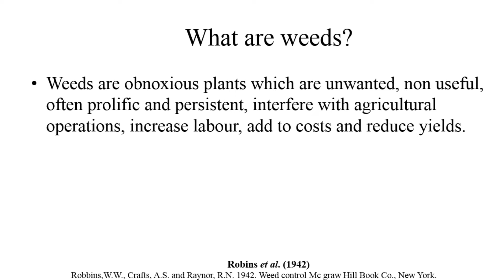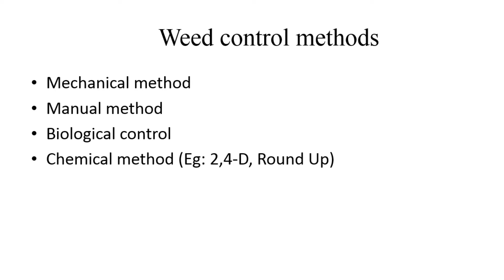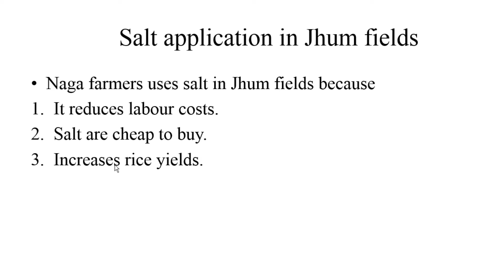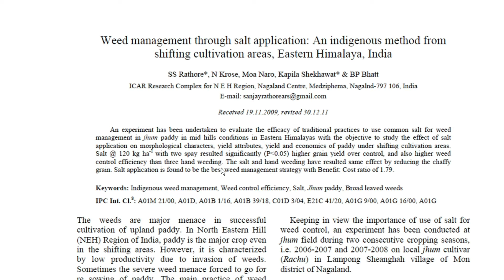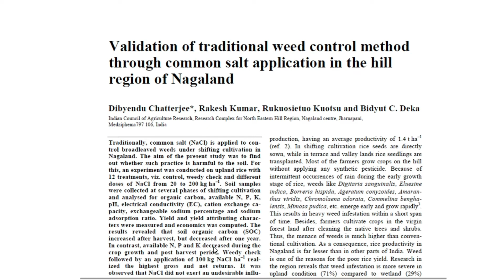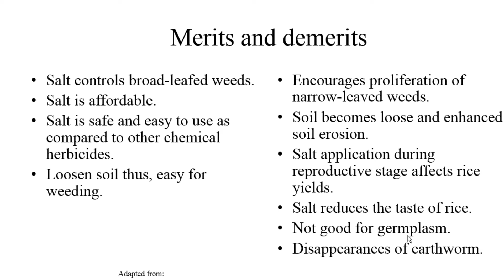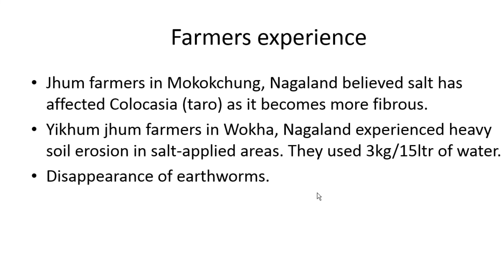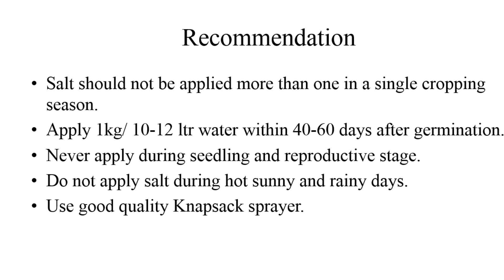Is salt application good for Jhum fields?